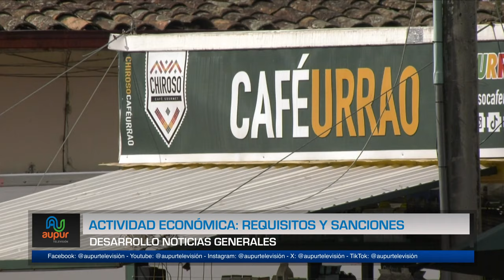Actividad económica: Requisitos y sanciones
De una manera sencilla daremos a conocer los requisitos y normatividad que se debe tener en cuenta al momento de iniciar una actividad económica,analizaremos la competencia por parte de los propietarios y las medidas correctivas que darán lugar sino se cumple con la norma